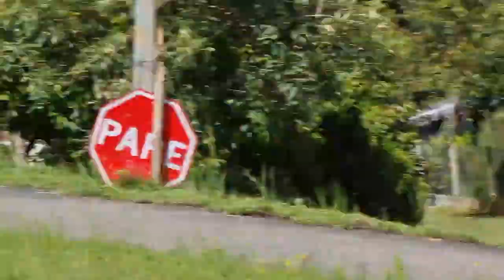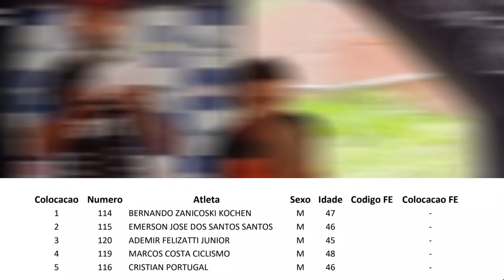Corrida de Ciclismo. Desafio Dom Pedro II. Master A e B . Ciclismo na estrada.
Ciclistas de Toda região colocando a prova a sua experiência e força.

na estrada mais bonita da região.

Enviamos para todo o BRASIL.

Sobre a Dataro Sports.

A DataRo Sports é uma Loja de Bicicletas que nasce com a experiência adquirida do Clube Dataro de Ciclismo, um dos clubes mais antigos do Brasil, desde 2001 no cenário do ciclismo nacional.
E Conquistou títulos como Campeão Brasileiro de Ciclismo, Campeão Panamericano de Resistência e as principais Voltas ciclisticas do Brasil como Tour Internacional do Brasil(Volta de SP), Volta Internacional do Paraná e da América do Sul como Campeão da Vuelta CIclistica do Uruguay.
Além de inúmeras provas Clássicas do Calendário Brasileiro.
 Agora a Loja DataRo Sports traz toda a Experiência do Clube DataRo de Ciclismo para você.
Criada com o intuito de aproximar todo público amante de bicicletas em um só local. A DataRo Sports não mede esforços para ofertar o melhor para você, seja INICIANTE ou não.
Somente produtos nos quais acreditamos estão disponíveis aos nossos clientes e amigos. Além da loja On-Line você pode conferir nosso espaço físico, na RUA EQUADOR 198, no Bairro Bacacheri em Curitiba PR.
Sempre com novidades para você. Todos os colaboradores do Dataro Sports pedalam e amam a bicicleta. Queremos compartilhar com você toda essa paixão.
Nossa Missão é encurtar distâncias no seu aprendizado com a bicicleta e oferecer nossos produtos no mais curto prazo para o cliente, proporcionando uma experiência única e inigualável.
Nossa Visão é estar entre as melhores Lojas e Webstores do Brasil, e sermos reconhecidos por nossa excelência em produtos e serviços esportivos.
 Nossos Valores: Comunicação clara com o cliente;
 Nosso relacionamento com clientes deve ser transparente e baseado na responsabilidade e confiança entre as partes;
Ter a preferência do cliente e a Satisfação do Cliente é a razão do nosso negócio.
Siga o nosso Canal e fique por dentro das Novidades.

Frete Grátis para compras acima de R$150,00 para Região SUL E SÃO PAULO
Frete Grátis para compras acima de R$300,00 para todo o Brasil
 corrida de ciclismo